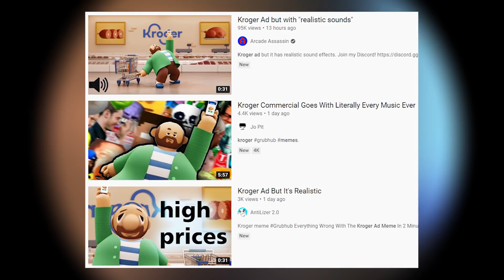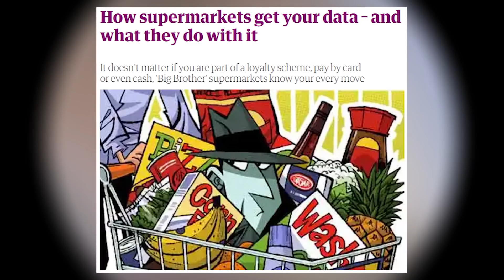Why Does Kroger Make Terrible Ads?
Dreamworks face again
Low by Flo Rida is good though